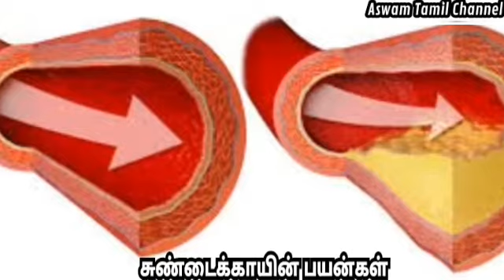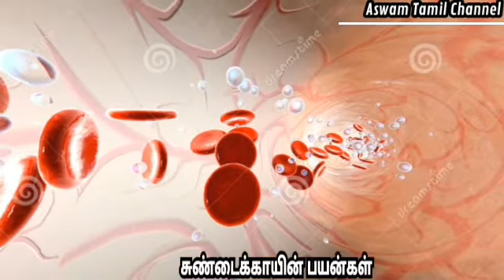சுண்டைக்காயின் பயன்கள் | Sundakkai benefits in tamil | Sundakkai payangal in Tamil |ரத்தம் சுத்தமாக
இந்தப் பதிவில் சுண்டைக்காயின் நன்மைகள் பற்றியும், பயன்படுத்தும் முறைப் பற்றியும் குறிப்பிடப்பட்டுள்ளது.